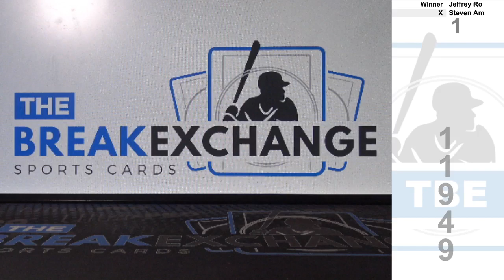RAZZ - 2019 Panini Contenders Autograph Kelvin Harmon (Break ID: 11949)